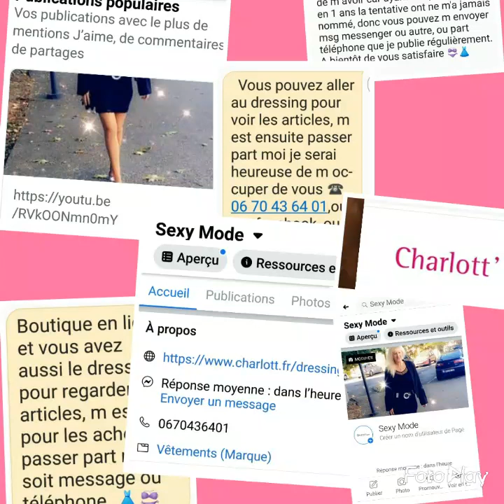tregging baron pour une soirée une fête ou une idée cadeaux